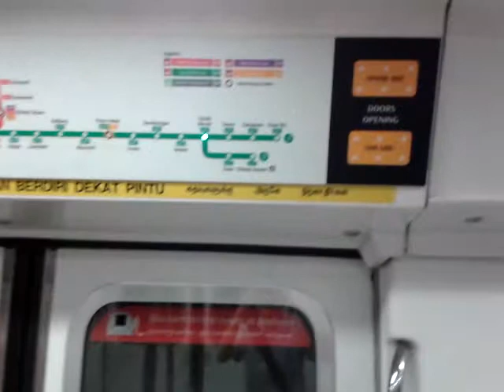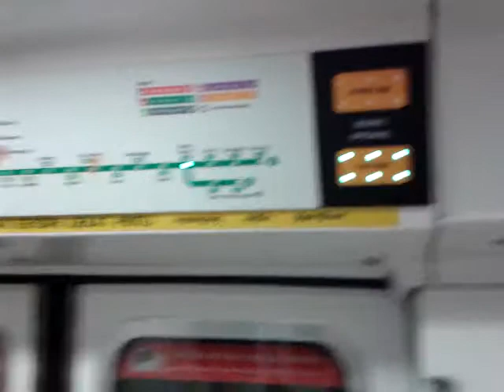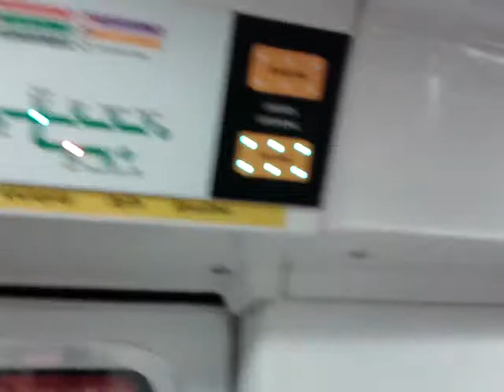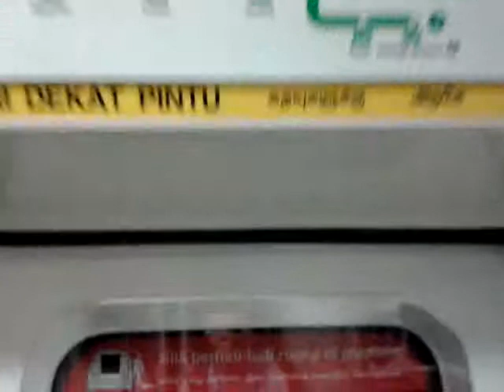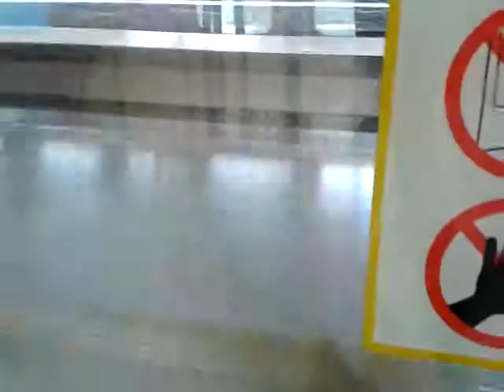SMRT C151 119/120 ride from Changi Airport to Expo